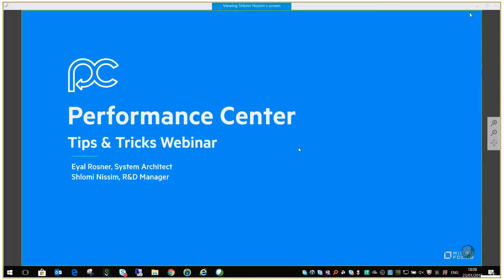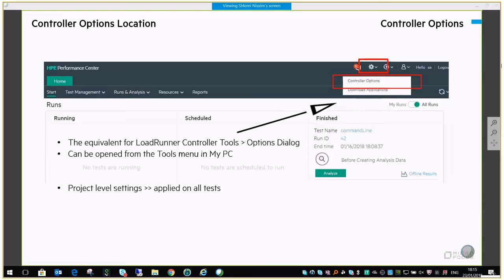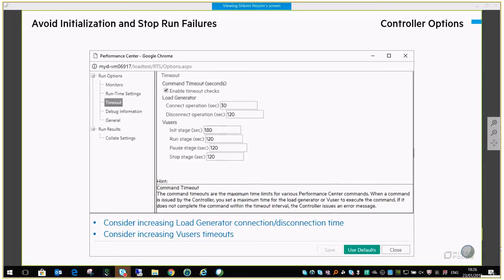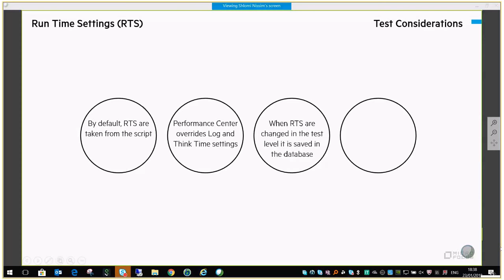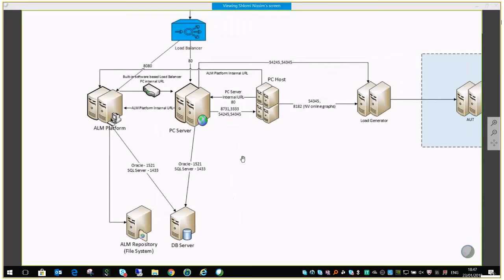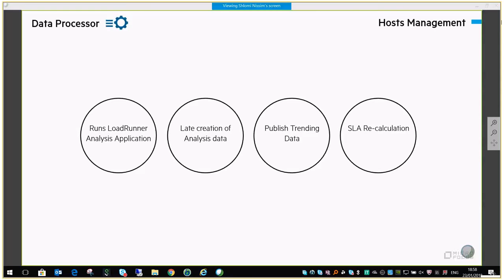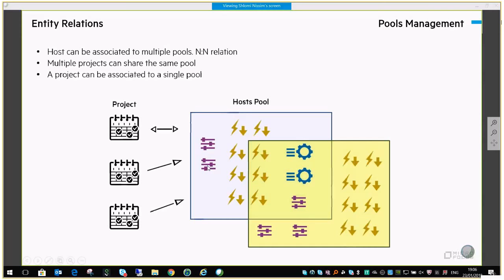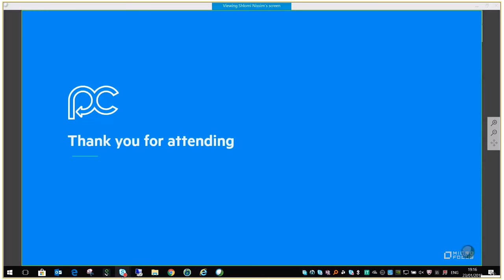Performance Center Tips and Tricks webinar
Hello,
This is the recording of the Performance Center Tips and Tricks webinar that was conducted on January 23rd.

PE COST team